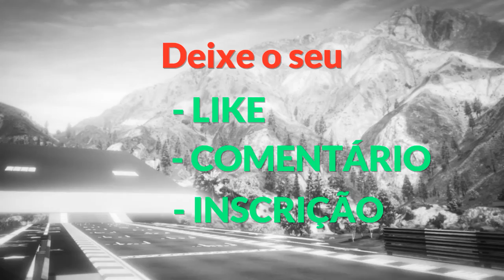GTA V - Corridinha de boas com o mano Xplay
TWITTER DO CANAL: (EM BREVE)